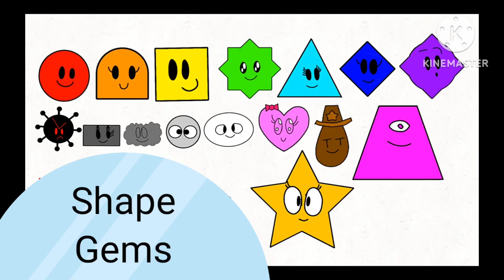Shape Gems poster